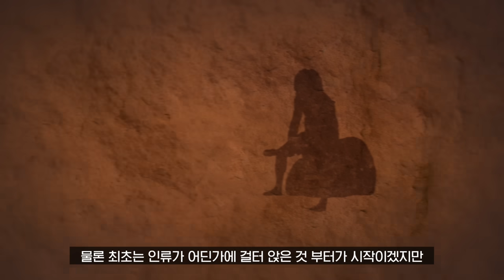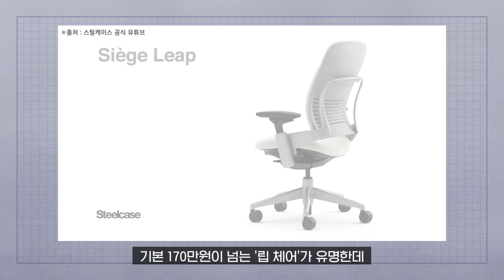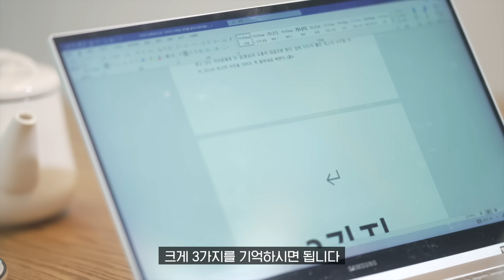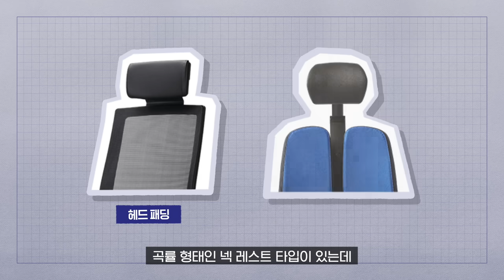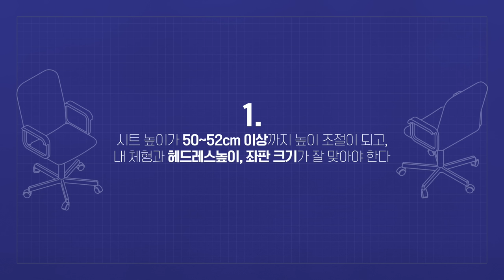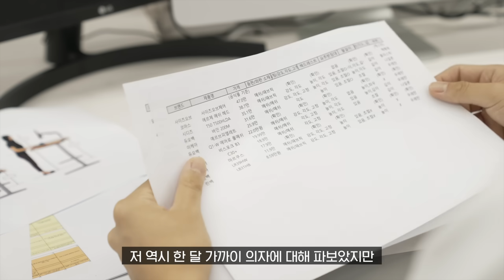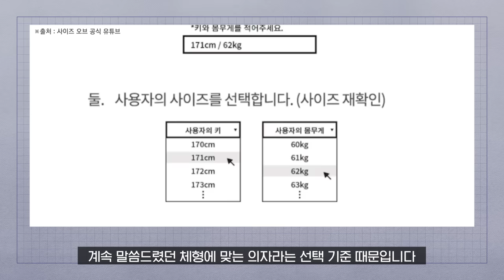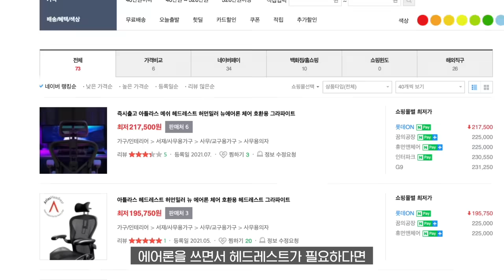의자를 바꾸기 전에 봐야 하는 영상, 허먼밀러? 가성비부터 명품까지 [사무용 의자의 모든 것🪑]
안녕하세요! 똑똑하게 구매하는 쇼핑 알고리즘, 구매리즘 입니다! (▼ 요약 정리)

장시간 앉아 있다 보면 허리나 목이 아프잖아요? 저도 최근에 재택근무를 하면서 식탁 의자를 사용하다 보니까 허리통증이 와서 며칠 고생했습니다. 사무용의자를 사려고 찾아 보니까 가격도 꽤 나가고 어떤 기준으로 사야 할지 막막하더라고요. 오래 쓸 건데 대충 살 수는 없잖아요. 그래서 사무용의자를 어떤 기준으로, 어떤 제품을 사야 할지 직접 앉아보고 열심히 파보면서 쌓은 정보들을 총정리해 보았습니다. 사무용 의자 추천, "누가 뭐 사면 될지 한 번에 정리해서 알려주면 좋겠다"라는 마음으로 만든 콘텐츠인 만큼 많은 분들에게 유용했으면 합니다. 사무용의자의 유명한 브랜드, 제품 선택 기준, 추천 제품, 제품 리뷰까지... '사무용의자의 모든 것' 같이 알아 볼까요? 🪑

*타임라인

00:00 빅히트(하이브)가 선택한 의자
00:46 사무용 의자의 역사 & 브랜드
03:34 좋은 의자란?
08:19 구매 전 필수 체크 사항
09:53 가격대별 사무용 의자 추천 제품
10:47 가성비 가격대 의자 제품 원픽
11:26 밸런스 가격대 의자 제품 원픽
12:16 프리미엄 가격대 의자 제품 원픽

* 가격대별 추천 제품 (순서 무관, 영상내 가격은 조사 당시 네이버 최저가 기준)

 - 가성비 가격대(10만원~20만원대 초반)
   1) 린백, LB31HB
   2) 린백, LR38HW
   3) 듀오백, Q1SP-HA-C
   4) 이케아, 마르쿠스
   5) 삼공체어, C30+
   6) 듀오백, Q1-W Airo
   7) 한샘, 비스포크 B3

 - 밸런스 가격대(20만원 중반~50만원대)
   1) 이케아, 예르프비엘레트
   2) 코아스, 에르체 메쉬 헤드
   3) 듀오백, 바인 200M
   4) 시디즈, T50HLDA
   5) 듀오백, Q7 PLUS
   6) 사이즈오브, 사이즈오브체어
   7) 시디즈, T80

 - 프리미엄 가격대(100만원~ 이상)
   1) 허먼밀러, 에어론
   2) 허먼밀러 엠바디
   3) 스틸케이스, 립
   4) 스틸케이스, 제스쳐
   5) 휴먼스케일, 프리덤
   6) 휴먼스케일, 월드
   7) 하워스, 펀
   8) 하워스, 조디
   9) 오카무라, 콘테사2
   10) 에르고휴먼, V2 PRO

각 가격대 별 최종 ✓원픽 제품은? 영상에서 확인해 주세요 :D

* 구매리즘 (추천 제품, 제보, 문의 등)